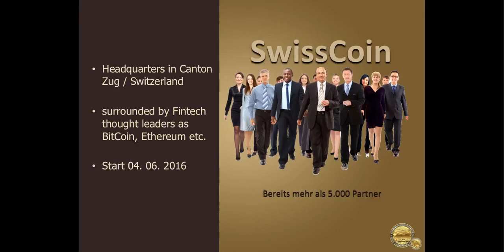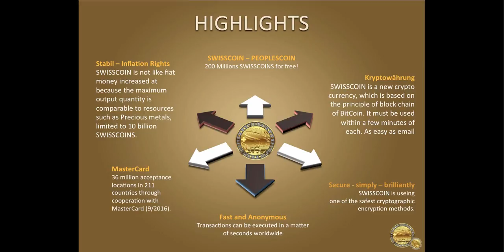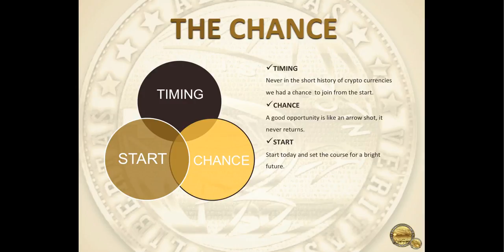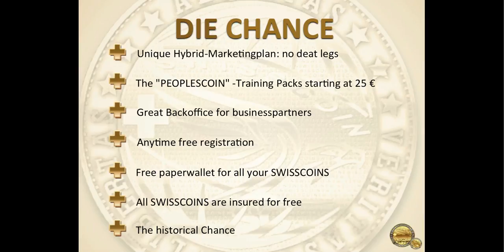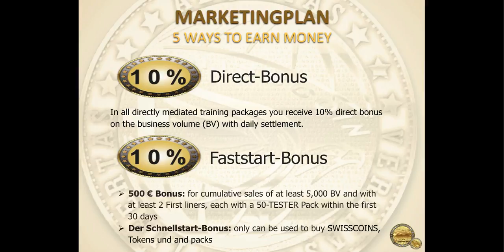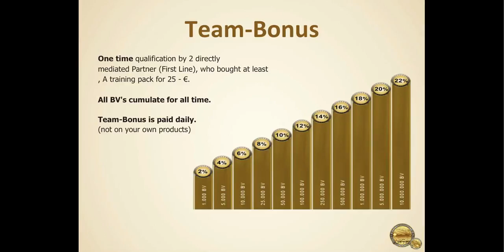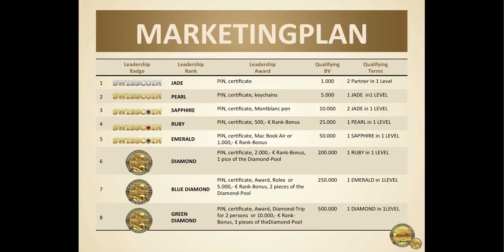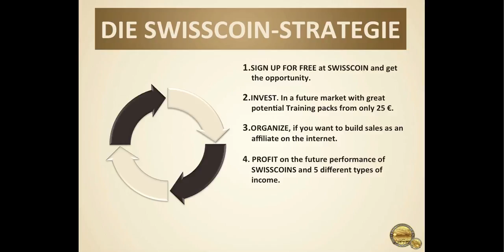swisscoin english presentation